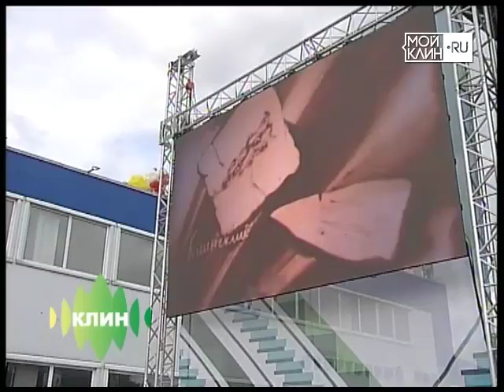ТНТ-Поиск: Награждение лучших людей района